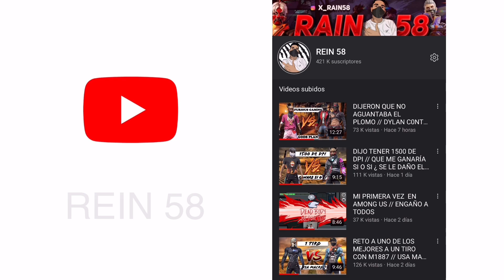REIN 58 VS 3 JUGADORES DESCONOCIDOS TÓXICOS ¿ LOS PUSE A RESPETAR ?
LINK DE DIAMANTES GRATIS 💎 ♦️

INSTA DEL CLAN

CANAL DE MI HERMANA 5 K DE PREMIO